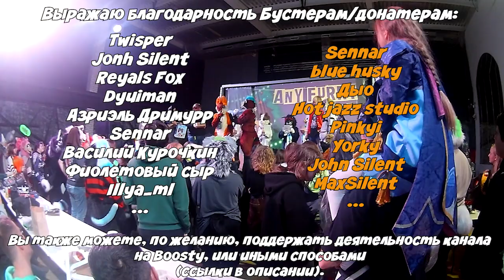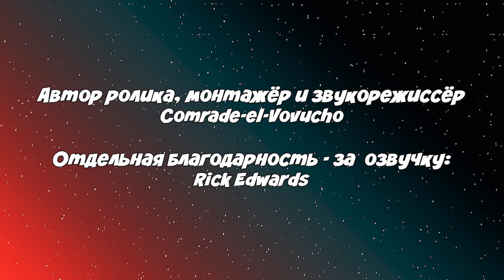ЧАРОДЕИ - НИКАКОГО "ПОНЕДЕЛЬНИКА..." СТРУГАЦКИХ. (ft. @RickEdwards90 )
Пока вы вовсю готовитесь к празднику, готовите салаты и горячее, ну или уже уходите в отрыв в эту новогоднюю ночь (смотря в каком вы живёте часовом поясе), я оставляю вам подарок - в виде обзора уже на кино. А в конце видео вас ждёт и небольшое подведение итогов с поздравлением от вашего вредного волчары.

В последнем ролике уходящего 2023 года, вы узнаете с чего начинали писатели жанра фантастики Аркадии и Борис Стругацие, какие трудности были при создании экранизаций их произведений, и в чём сходства и различия между их повестью "Понедельник начинается в субботу" и новогодним фильмом Бромберга "Чародеи", снятый по их сценарию и мотивам вышеупомянутой книги.

В ролике использовались кадры из фильмов "Сталкер", "Понедельник начинается в субботу", "Чародеи", "Карнавальная ночь-2", архивные кадры с братьями Стругацкими, иллюстрации Евгения Мигунова, и т.д...
Выражаю отдельную благодарность Рику Эдвардсу - за предоставленный голос.
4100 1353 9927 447 - Yoomoney